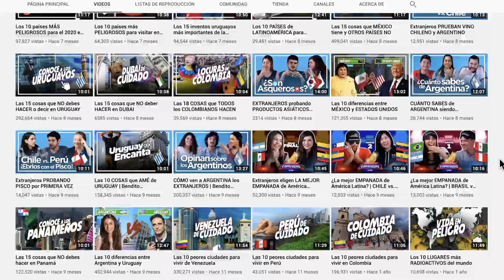🇲🇽LOS MEXICANOS más INFLUYENTES en el MUNDO | 🇷🇺RUSOS REACCIONAN a MÉXICO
RUSO reacciona a  LOS 15 MEXICANOS más INFLUYENTES en el MUNDO | Reaccionando a LOS 15 MEXICANOS más INFLUYENTES en el MUNDO
LOS 15 MEXICANOS más INFLUYENTES en el MUNDO | Reacción ruso con subtítulos en español
Russian reacts to LOS 15 MEXICANOS más INFLUYENTES en el MUNDO
Russians react to LOS 15 MEXICANOS más INFLUYENTES en el MUNDO
Rusos reaccionan a LOS 15 MEXICANOS más INFLUYENTES en el MUNDO
LOS 15 MEXICANOS más INFLUYENTES en el MUNDO reaction
LOS 15 MEXICANOS más INFLUYENTES en el MUNDO reacción
Reaccion a LOS 15 MEXICANOS más INFLUYENTES en el MUNDO